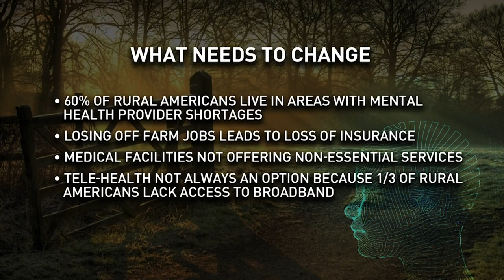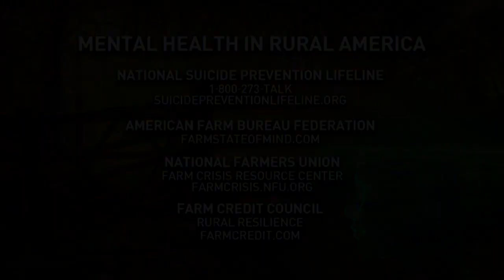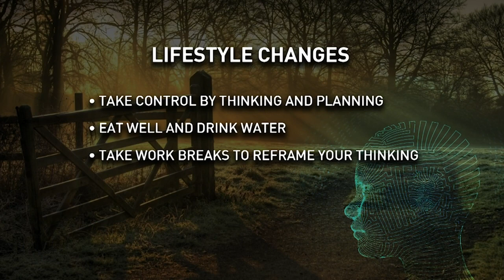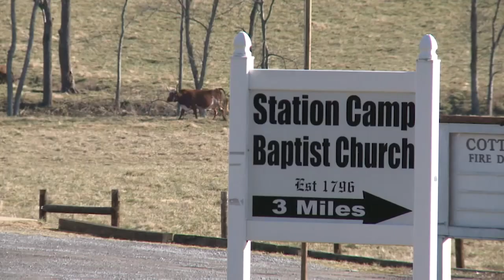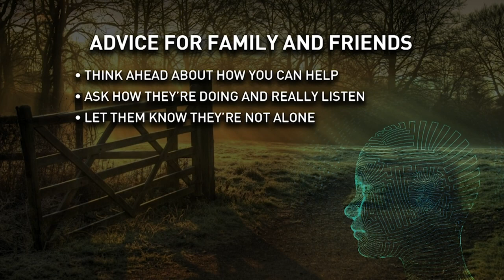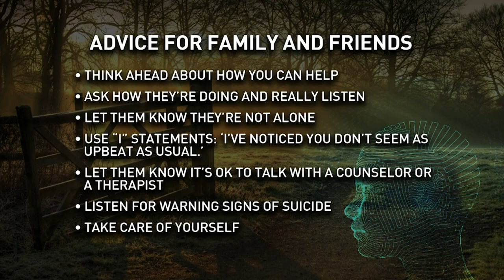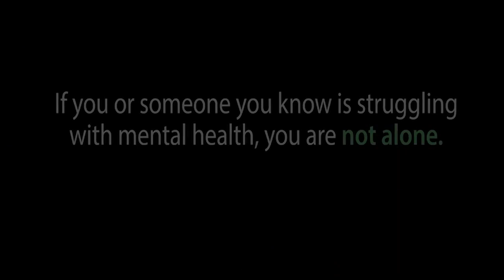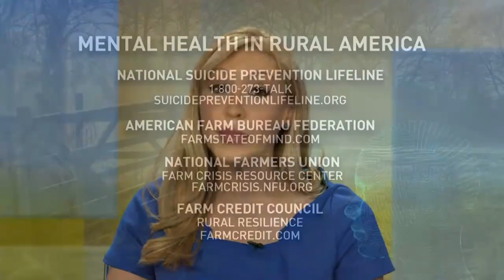Mental Health in Rural America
As part of our ongoing efforts to raise awareness, reduce stigma and share resources related to mental health, we've partnered with Farm Credit and National Farmers Union on a special with RFD-TV on farm stress and farmer mental health.

The American Farm Bureau Federation is an independent, non-governmental, voluntary organization, comprised of and directed by farm and ranch families who engage in all types of food, fuel and fiber production.